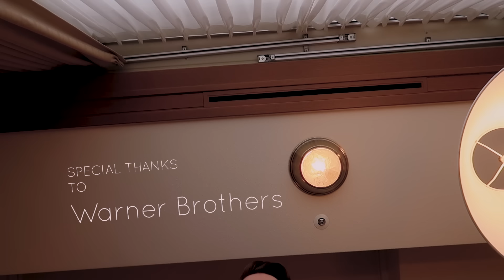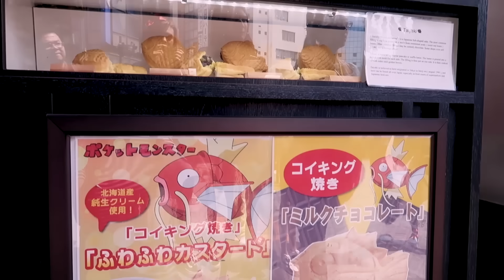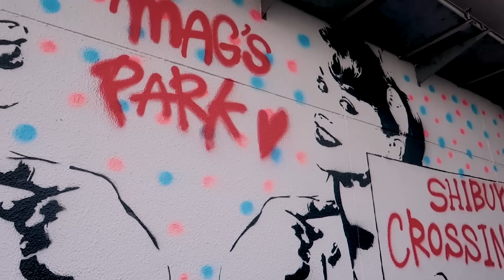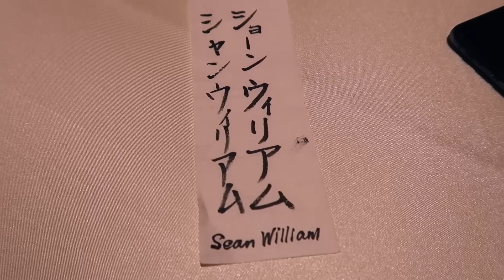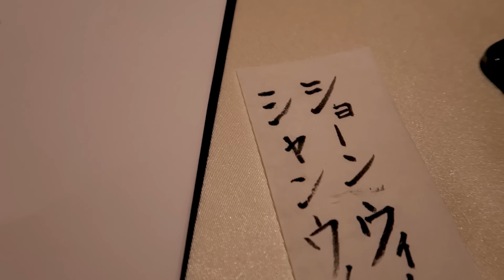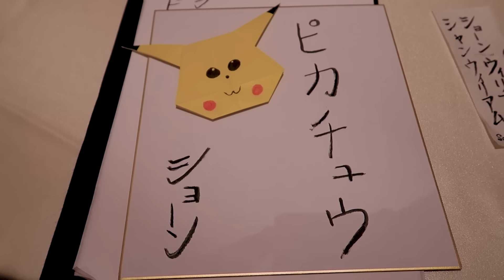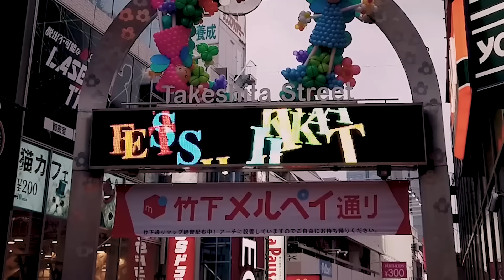Ryan Reynolds Waved At Me In Japan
Thank you SO much to Warner Brothers for sponsoring this video and flying me out to Japan for this incredible experience!